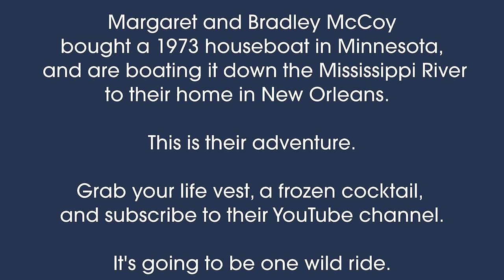ep 3 - Houseboat Prep for our Mississippi River Journey from Winona, MN to New Orleans, LA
Bradley, Margaret and Ponce made it to Winona, MN and are getting their "new" 1973 Nautaline Houseboat ready for the adventure down the Mississippi River.

About I’m on Vacation™:
I'm on Vacation™ is about freedom. Freedom from responsibility. It's an "out of office" auto reply on your work email. It's a beer on a Tuesday at lunch just because the weather is nice. It's a laissez-faire mindset. Throw caution to the wind, because anything can happen when you’re on vacation, and nothing else exists but the present moment.

Bradley and Margaret McCoy have made their home in New Orleans and are living this "I'm on Vacation" mentality. From dancing in the streets in full costume during Mardi Gras to buying a vintage houseboat to travel down the Mississippi River, there’s no telling where they will end up next.